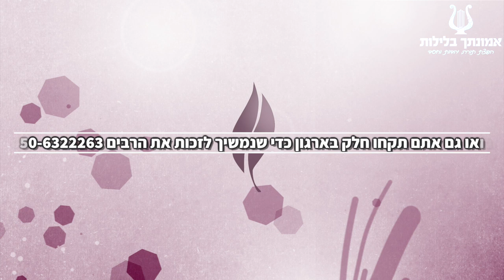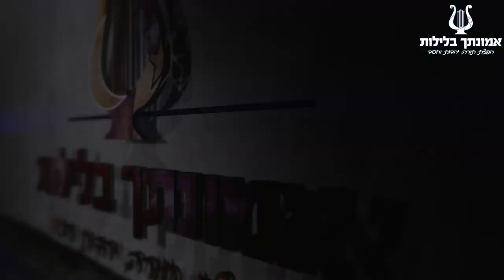הרב רונן שאולוב בשיעור מרגש לעילוי נשמת חיילי צבא הגנה לשיראל - יום הזכרון - גדולת ומעלת הנופלים